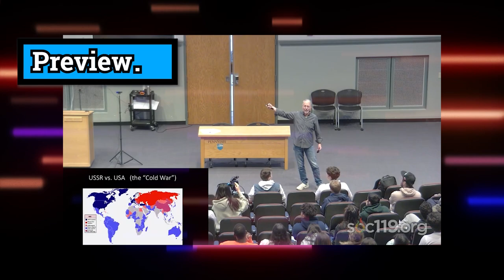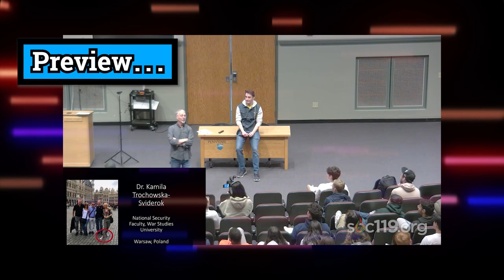"A Conversation with a Russian"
This is a short segment from SOC 119, an introductory class on race and culture that is taught by Dr. Sam Richards at Penn State University. Today's video comes from the twenty-second class of the Spring 2023 semester. The live stream took place on Thursday, March 30, 2023. The full lecture live stream is available

Feel free to participate in the comment section. But please be kind. Remember, this is a classroom.

Did you watch an ad and have questions about where the money is going? The short answer is: All the money goes back into the stream or sent to our international partners for fundraisers mentioned in class.

New to SOC 119? We live stream every class, during the fall semester the live stream is Tuesdays and Thursdays @ 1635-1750 EST. During the spring semester we stream on Tuesdays and Thursdays @ 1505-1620pm EDT. Feel free to join us!

Timecodes:
0:00 Preview
2:19 Introducing guest
2:48 What are Russian young people saying?
4:07 How much do you talk about the war?
5:25 Do you know anyone who's gotten in trouble?
6:25 Who is supporting the war?